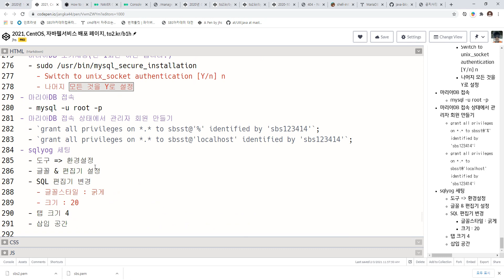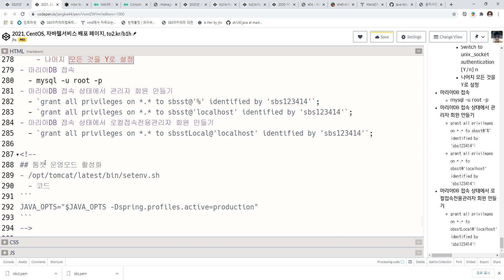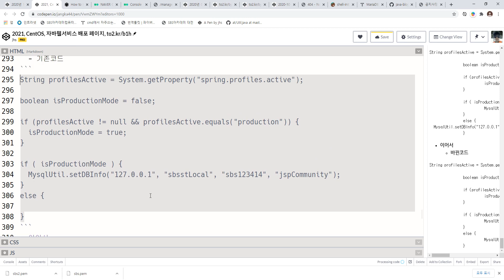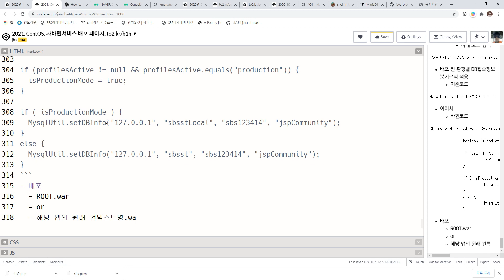2021 02 03, CENTOS7 자바웹사이트배포, 12강, 마리아DB 설치 및 DB세팅 및 배포, 2부